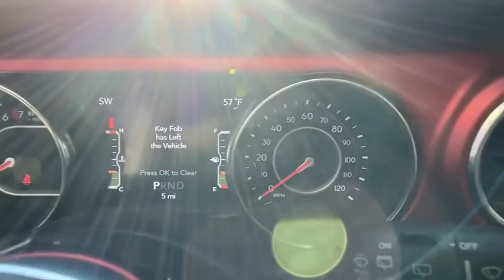2021 Jeep Wrangler Atlanta, Sandy Springs, Johns Creek, Roswell, Alpharetta, GA M53036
Black Clearcoat New 2021 Jeep Wrangler available in Atlanta, Georgia at Landmark CDJR Fiat of Atlanta. Servicing the Sandy Springs, Johns Creek, Roswell,  Alpharetta, GA area.